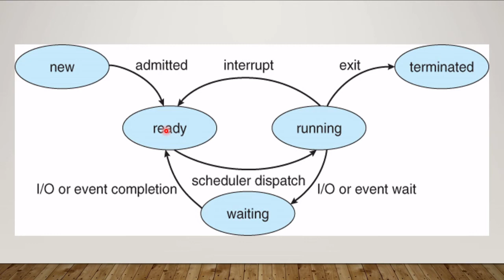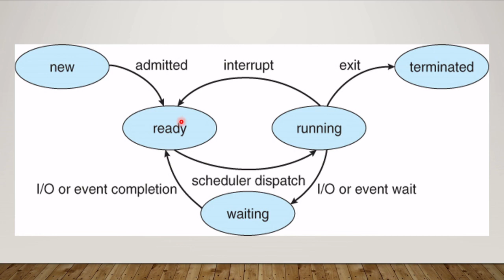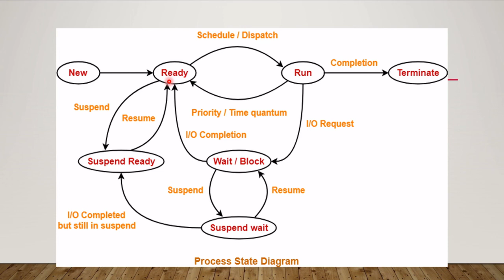Operating System FlyDeck | Process State | 2021